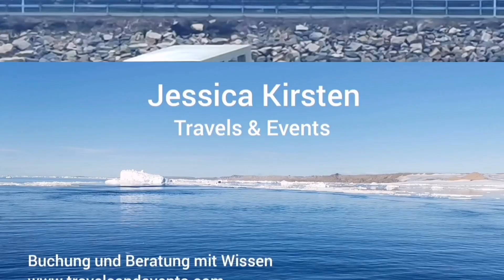Vadsø verschlafen die meisten Passagiere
Die Ausnahme: der Ort wird nur einmal nordgehend angelaufen, und das ganz kurz nur.. Alle anderen Orte auf der Hurtigrute zwischen Bergen und Kirkenes werden zwei Mal angefahren mit den dem Postschiff.

werbung - Alle Hurtigruten und HX Reisen sind zu BUCHEN bei mir
JESSICA KIRSTEN
Reiseleiterin und Agentur – bei Hurtigruten seit 2002
Beratung mit Expertenwissen